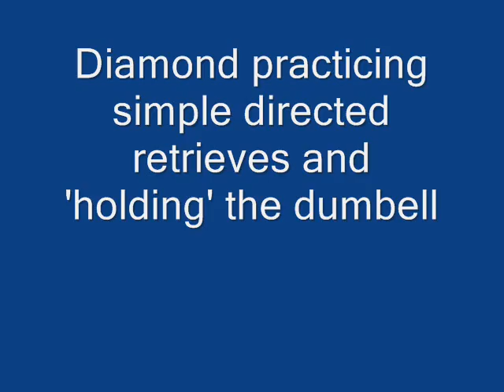Dog training, fetch, hold and carry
Young Labrador Retriever working on "fetch" and "hold" while being directed to heel from the left and the right, travel away from the handler to a remote location with the dumbell and to deliver to hand.